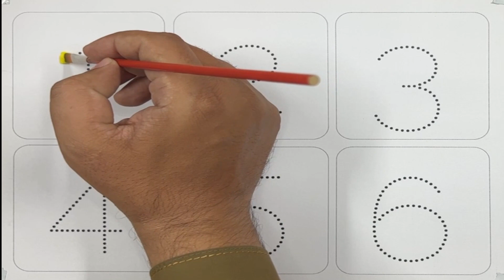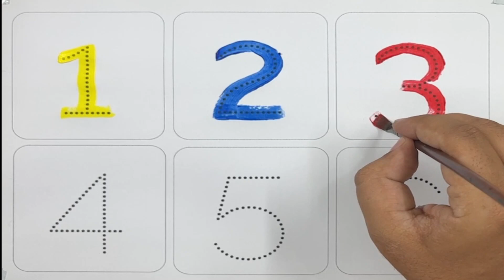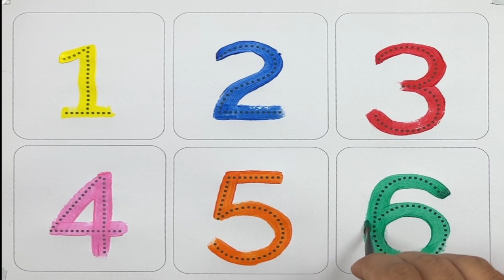12345 | numbers |counting |teyateya TEYATEYA TeyaTeya ABCD